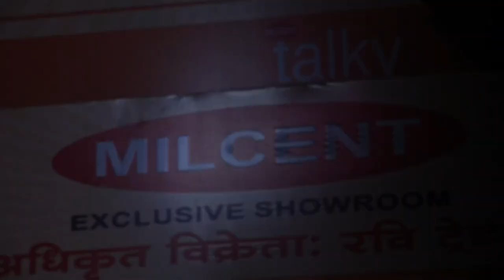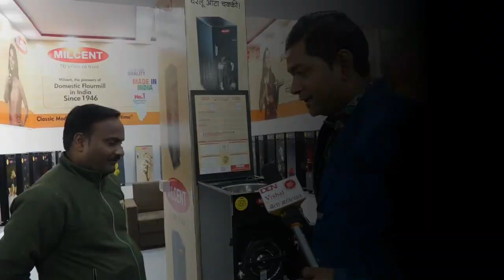MILCENT ATTA CHAKKI | RAVI TRADER | GWALIOR VYAPAR MELA CHATRI NO. 2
आटा चक्की के चक्कर लगा-लगा कर थक चुके हैं और क्या आप मिलावट से हैं परेशान. तो फिर सीधे चले आये ग्वालियर व्यापार मेला छतरी नंबर 2 , रेडियो रूम के पास , MILCENT - Ravi Traders के शोरूम में और घर ले जाये.

मिलसेन्ट आधुनिक घरेलू आटा चक्की 70 सालों का विश्वास आई. एस. आई. मार्क युक्त जो आपको साफ़ और अच्छी गुणवत्ता का आटा | वर्ल्ड क्लास क्वालिटी | मेड इन इंडिया | मोटर और चैंम्बर की लाइफ टाइम गारंटी

ग्वालियर मेला पता :- छतरी नंबर 2 , रेडियो रूम के पास
शहर  शोरूम :- रवि ट्रेडर्स , आर. डी. कॉम्प्लेक्स, गश्त का ताजिया , ग्वालियर

केबल ऑपरेटर :- DEN पर चैनल नंबर 155, 158  पर भी आप इस कार्यक्रम को देख सकते हैं ।